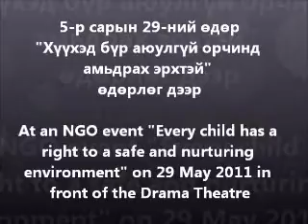Christian evangelising to the human rights defenders in Ulaanbaatar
29 May 2011, some human rights defender civil society organisations such as the LGBT Centre, National Center against Violence, Center for Human Rights and Development, Princess Center, sponsored by the Human Rights Center for Citizens and Mongolian Women's Fund. gathered in front of the Drama Theater from noon to have an event to raise awareness on the sexual violence against children and the children's right to a safe and nurturing environment. This guy first came up to the Centre's table, looked intently at our three posters (domestic violence against LGBT people, hate crimes against LGBT people and discrimination in schools), and asked me what all this was. I answered we were an LGBT human rights organisation that works for the human rights of lesbian, gay, bisexual and transgender people, including such children and teens. I then asked him which organisation he was from, and he responded "From the above". I found it really funny and clarified "Above where?". He replied "From the above place". I thought that he must be one of those mentally ill souls who are often found on the streets in the spring, so although amused, I smiled at him and nodded... And this is what the guy did an hour into the event... As soon as he introduced himself to be a Christian, I took my mobile out and started filming his speech. Alas, my mobile does only 20 sec clips, so it is a bit jumpy where I spliced the clips together.